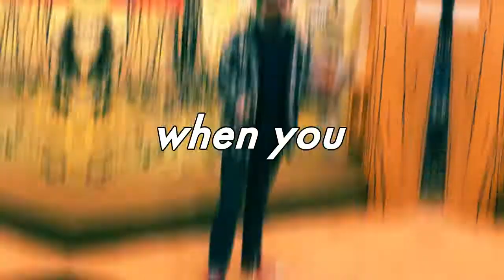Nothin' But Precious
old meme but I wanted to make one so eat my Krestyanskaya kolbasa